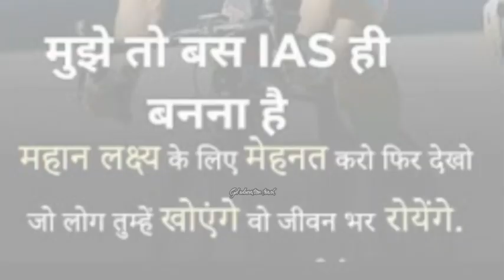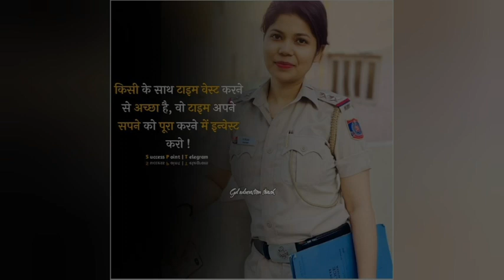upsc motivational song || upsc motivation || best motivational song || IAS,IPS motivation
भारत के सभी प्रतियोगी परीक्षाओं के लिए उपयोगी आप अपनी तैयारी को हमारे साथ और मजबूत कर सकते हैं |

Your queries-
GD Education teach
Gk
Quiz test
Compitativ quiz
Compitativ General knowledge
quiz question
General knowledge
all exam gk mcq
 daily gk
Daily mcq
Gk objective
Important gk
Gk question
All exam quiz
World gk mcq
Indian gk mcq
State gk mcq
Mp gk mcq
gk questionin hindi
Mp general knowledge quiz
Mp gk objective mcq
Mp gk question
Mp gk question answer
Railway gk mcq
Banking gk mcq
SSC gk mcq
Ibps gk mcq
Upsc gk mcq
Mppsc gk mcq
Indian army gk mcq
Lucent gk
Lucent history
Lucent history MCQs
Lucent history question answer
Lucent polity question answer
Lucent polity MCQs
Lucent polity question with answer
Lucent 1000 question
Lucent prashn
Lucent gk ka nichod
Lucent gk topic wise
Geography MCQs
Geography gk
Samanya gyan
Samanya gyan prashn
g.k